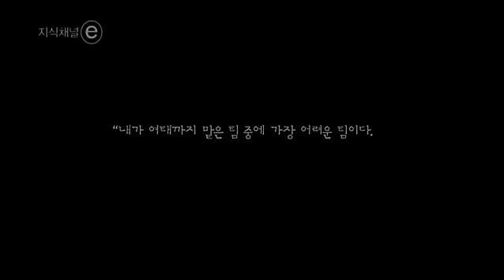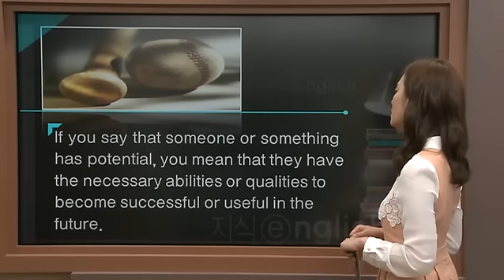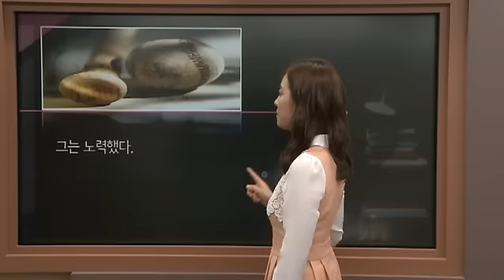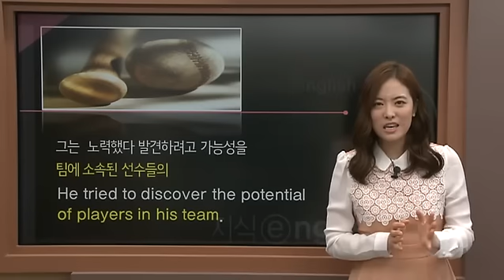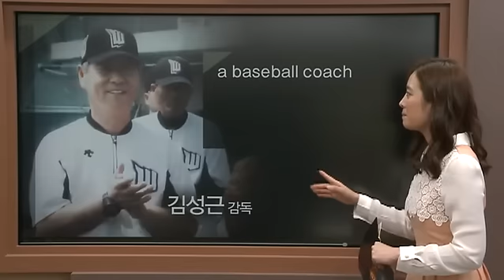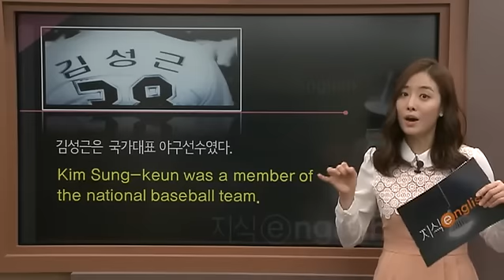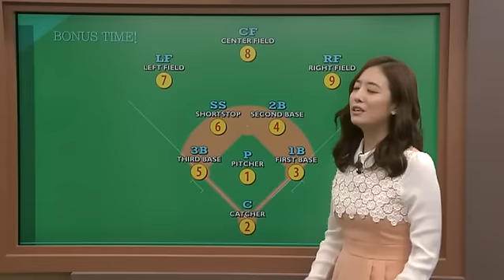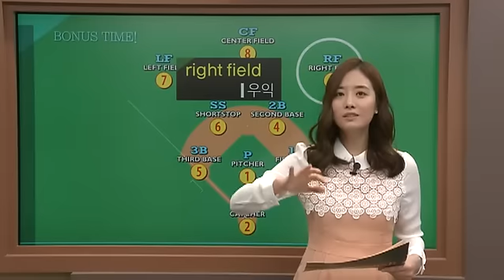지식 english - 수제자들_#001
공식 홈페이지 :
  수제자들

지식채널e 영상을 활용하여 핵심 단어 및 정보를 영어로 이해하고 표현할 수 있도록 한다.